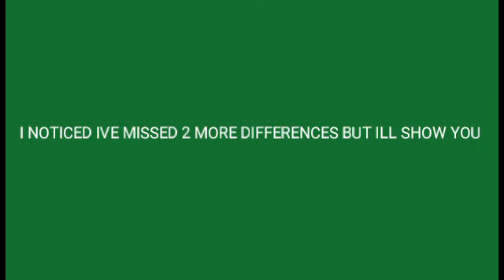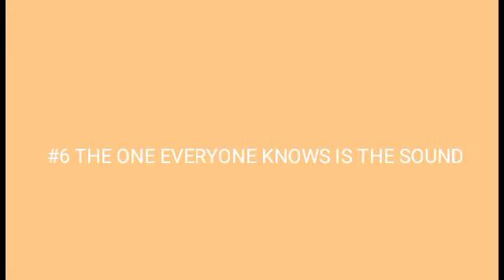DIFFERENCES BETWEEN R160 AND R179 PART 2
2ND PART WITH PICTURES